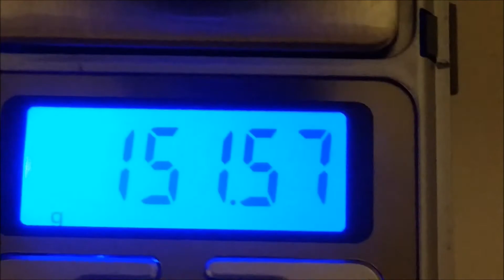Grand Patriot Fireworks Big Brutus Canister Shell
Demo of